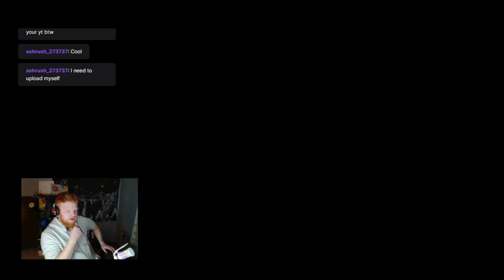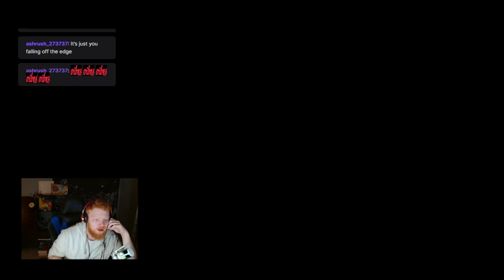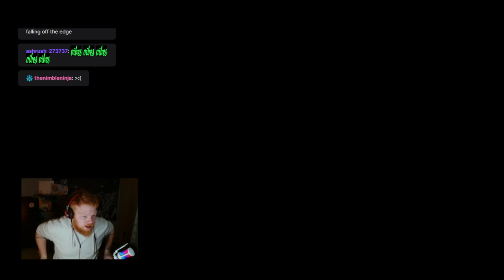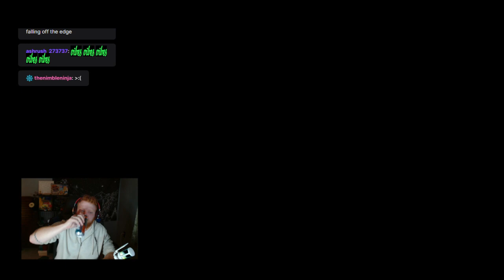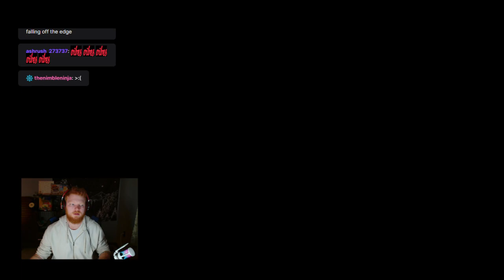Destiny 2 Trolling Around the Drome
Hey Hey Party People,
Getting that money babyyyy
Come Check Me Out Live Tues-Wed 4-8 @ Twitch.TV/GravYolo
For More Videos Check Out: Youtube.com/@Gravyolo